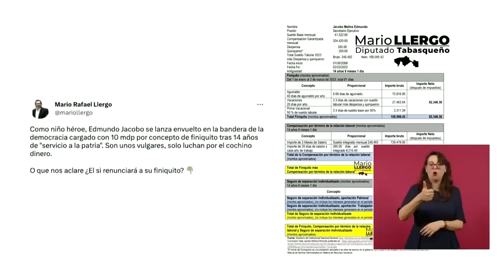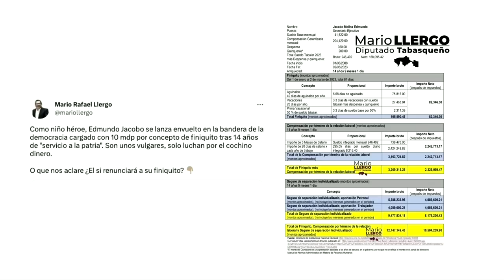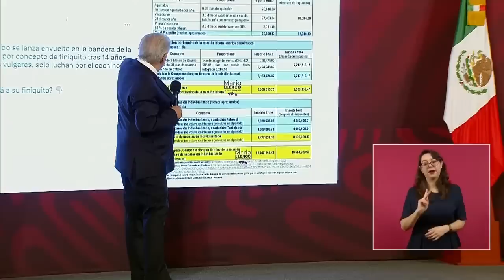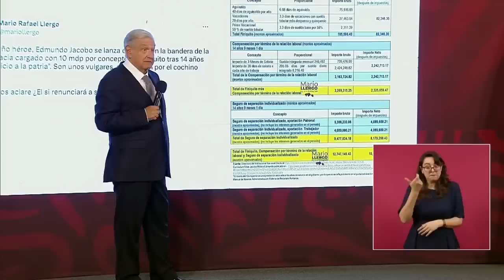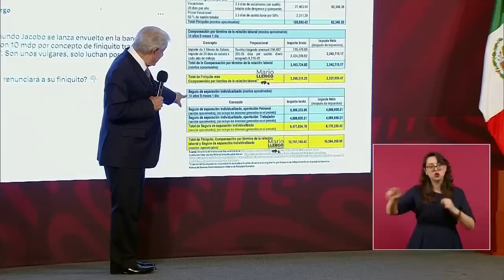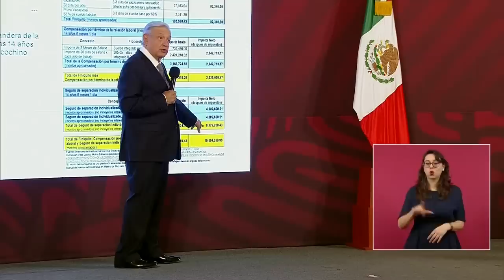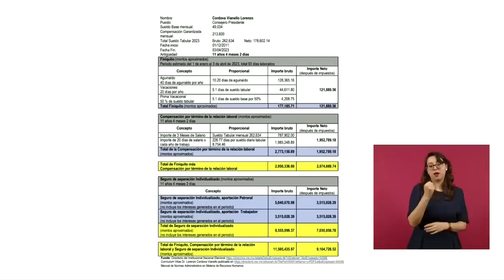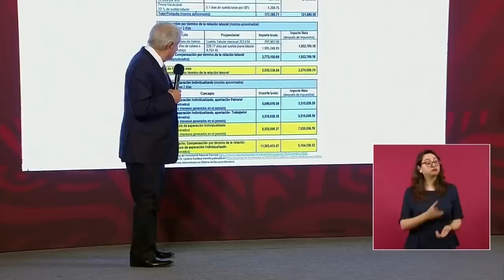Edmundo Jacobo se llevará más de 10 mdp tras renunciar al INE: López Obrador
El presidente Andrés Manuel López Obrador acusó que Edmundo Jacobo Molina se llevará más de 10 millones de pesos de finiquito tras renunciar a la Secretaría Ejecutiva del INE, cargo que dejará a partir del 3 de abril.